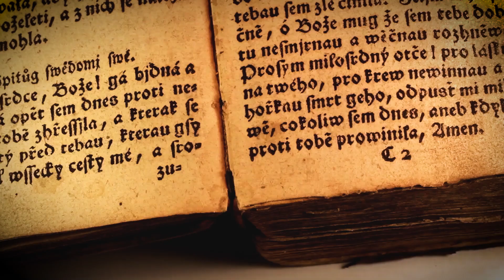Ralphie B & Clara Yates - Live Like Legends (Official Music Video) [NOCTURNAL KNIGHTS REWORKED]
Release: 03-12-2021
Label: NOCTURNAL KNIGHTS REWORKED
Catalog N° NKR035

Lyrics:
When it rains, it pours
There will be blood in the water
Cold to the core
Faith falls hard on our shoulders
We could live, we could live like legends
Live like legends
We could live like legends